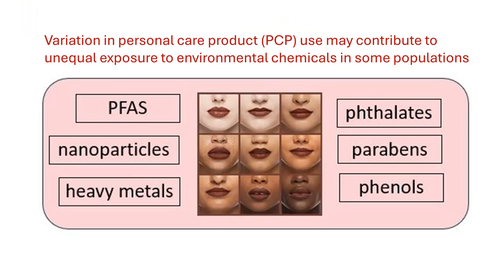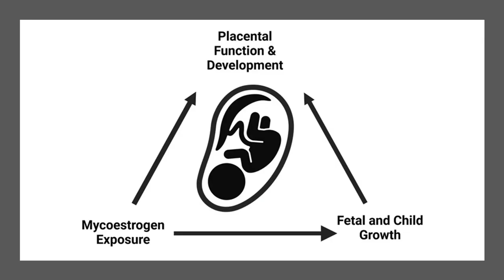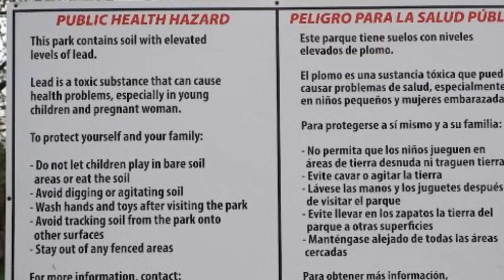EOHSI Faculty: Zorimar Rivera-Nuñez, Ph.D.